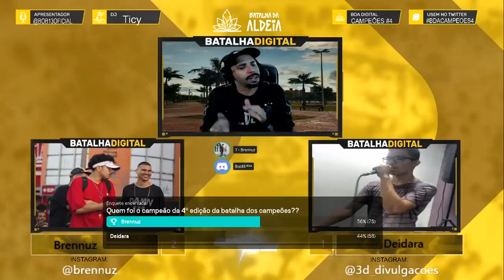Brennuz X Deidara | GRANDE FINAL | BDA DIGITAL CAMPEÕES #4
CONFIRA "GROUPIES" PRIMEIRO SOM DO EP DO MIKEZIN